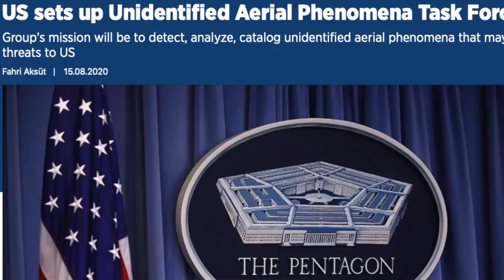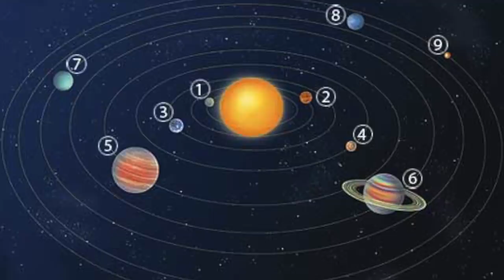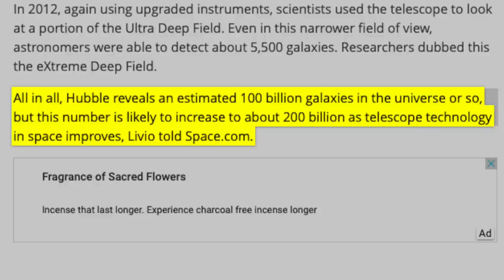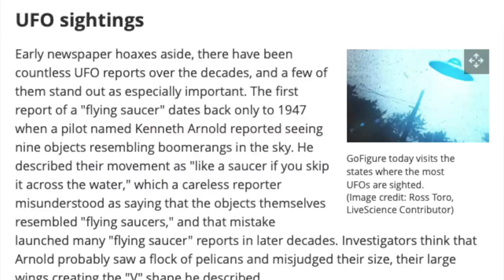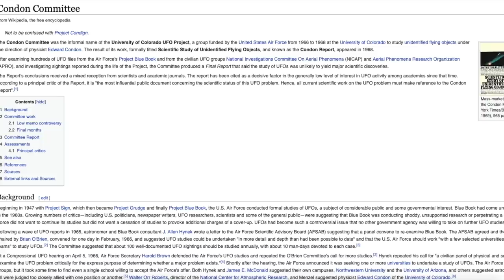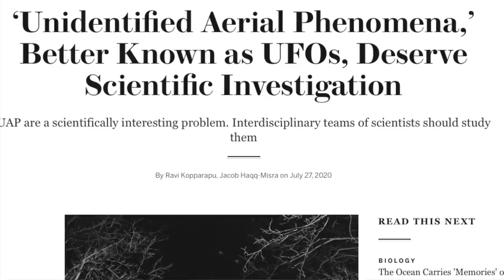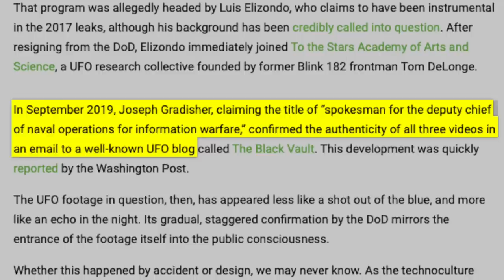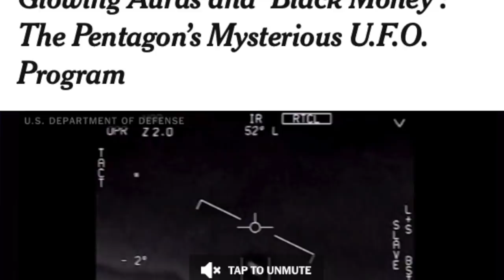Alien Task Force | பகீர் அறிவிப்பு | UFO Are Real | Tamil Pokkisham | Vicky | TP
இப்படிக்கு,
விக்கி.